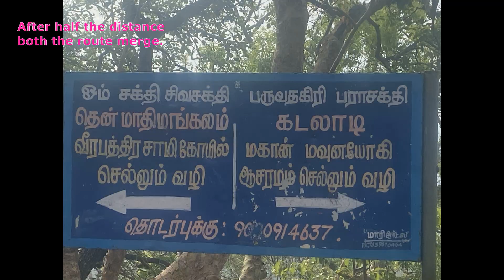Paravathamalai Trekking & Darshan of Shivan - Jul 2024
Enjoy the Nature. Because Nature is God.